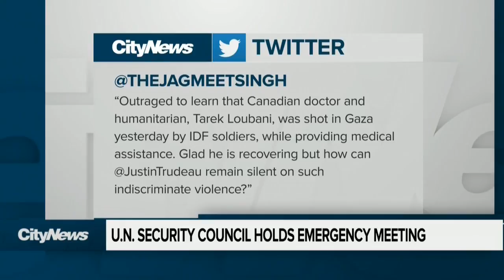U.N. Security Council holds emergency meeting following deadly Gaza protests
The United Nations Security Council held an emergency meeting Tuesday in the wake of the deadly protests in Gaza. Meanwhile, Canadian doctor Tarek Loubani is recovering after being shot while helping protesters during the violence on Monday.